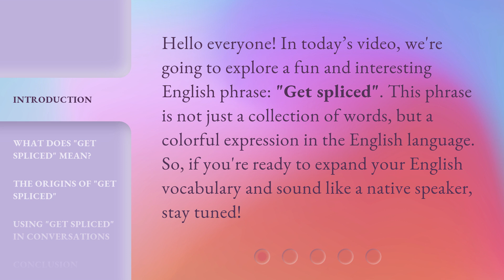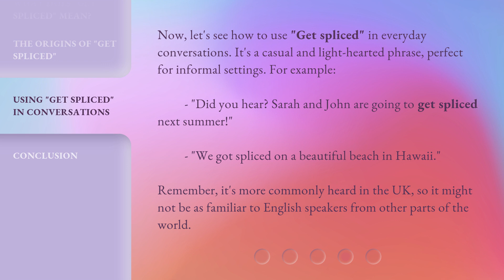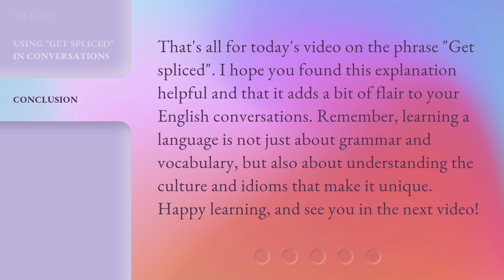Understanding "Get Spliced": An English Idiom Explained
Decoding 'Get Spliced': Unraveling an English Idiom • Discover the meaning and origin of the English idiom 'Get Spliced' in this engaging and informative video. Learn how this popular phrase is used in everyday conversations and expand your knowledge of idiomatic expressions.

00:00 • Introduction - Understanding "Get Spliced": An English Idiom Explained
00:31 • What Does "Get Spliced" Mean?
01:02 • The Origins of "Get Spliced"
01:31 • Using "Get Spliced" in Conversations